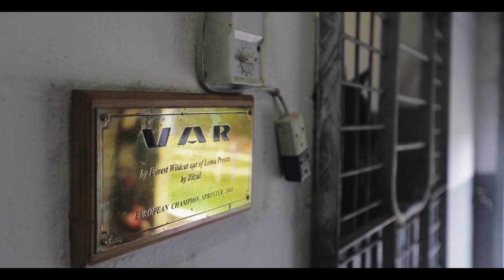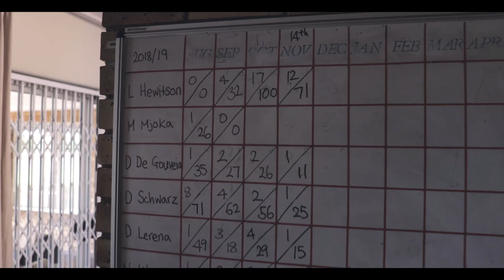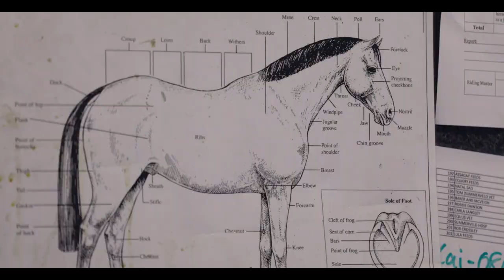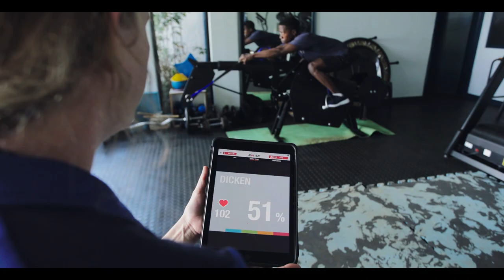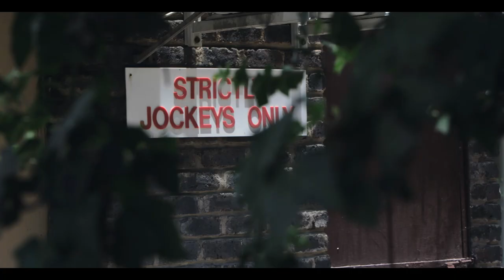Racing It`s A Rush presents - YOUNG BLOODS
For many, when thinking of horse racing in its heyday, it inspires visions of vintage racing greats such as Muis Roberts, Fred Rickaby and Harry and Bridget Oppenheimer to mention but a few. Whilst in some respects the sport has seen significant changes over the years – including the introduction of Tellytrack and online betting – it has also remained the same in many ways, including methods of handicapping, race day procedures and the old world charm that accompanies visits to the parade ring and winners enclosure.

Whilst many of the jockeys from the golden era are still very much involved in horse racing in other professions – some as trainers, some as Stipendiary stewards and others as riding masters and coaches – there is a buzzing undercurrent of ‘young blood’ pulsing through the racecourse and jockey room – a new generation of up and coming champions who are holding their own – some even smashing decade-old Championship records whilst still in their apprenticeship.

Join Racing It’s a Rush as we launch the Young Bloods series – an intimate look at the lifestyle and behind-the-scenes footage from aspiring jockeys, trainers, vets, stipendiary stewards and even commentators who make up the next generation of racing greats. Whilst rivals on the track, away from the races most of the jockeys and trainers are friends and comrades – fiercely protective of one another and the sport they passionately represent.

Their careers begin at an early age, thrusting them into the proverbial spotlight whilst still navigating their studies and managing additional pressures most teenagers don’t even consider - such as weight management and injury prevention. Like all millennials, these young bloods have active social lives but it comes with the added responsibilities and pressures of being professional athletes. It is a sport characterized by highs and lows, moments of sweet victory and devastating defeat, narrow losses and split-second decision making.  With interviews with the likes of Lyle Hewitson, Muzi Yeni, Callan Murray and Alistair Cohen, join us as we find out more about the Sport of Kings from the proverbial horse’s mouths.